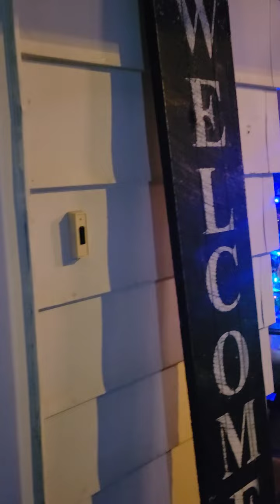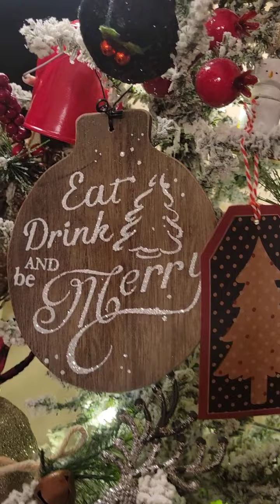Cozy Christmas tour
I'm not a video or a decorating expert, but I love sharing my home this time of year. I recently moved into this home 2 months ago and am falling in love with it's charm more and more every day. Old houses just have a soul. I hope everyone watching is inspired to get out those lights and deck the halls. It's only once a year. I wish you all health and prosperity into the new year. ❤